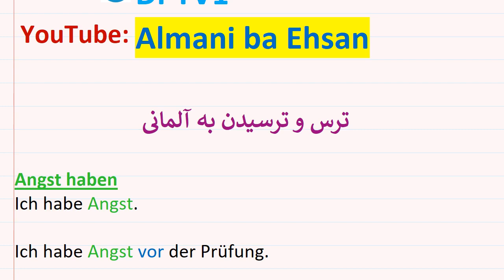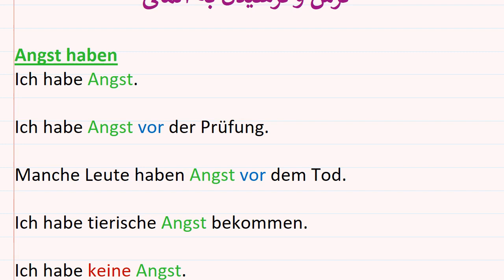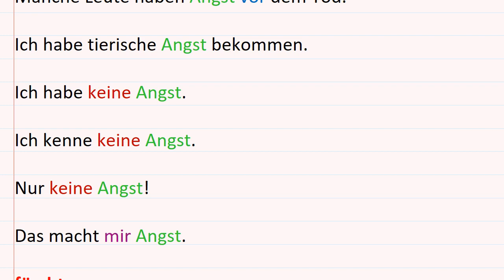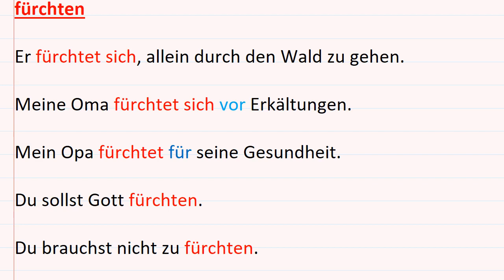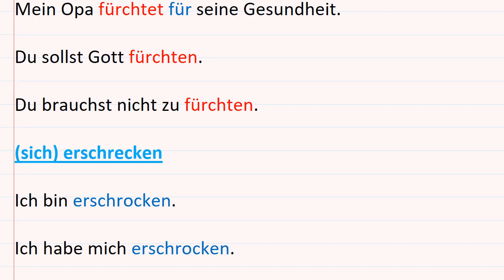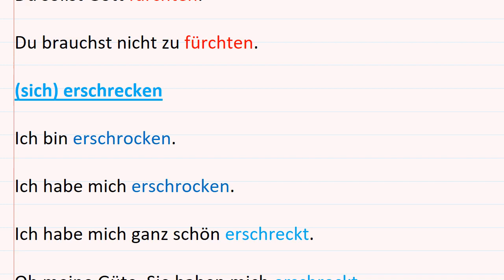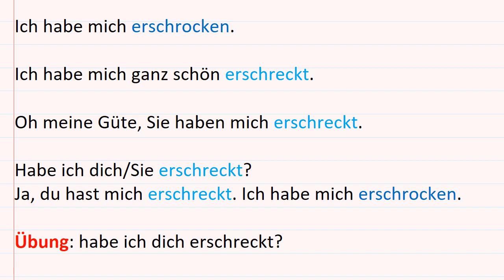Angst haben - fürchten - erschrecken آموزش فعل های مهم و روزمره آلمانی